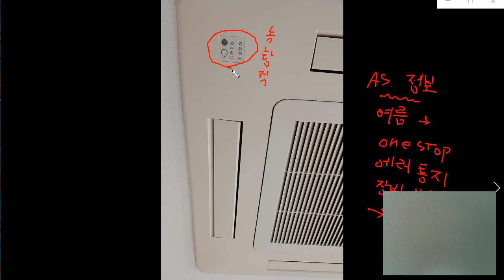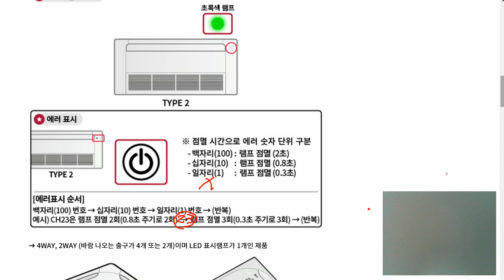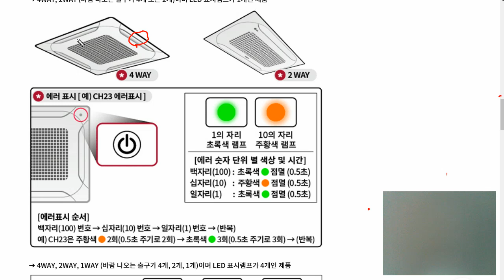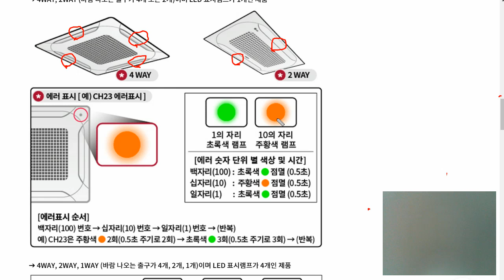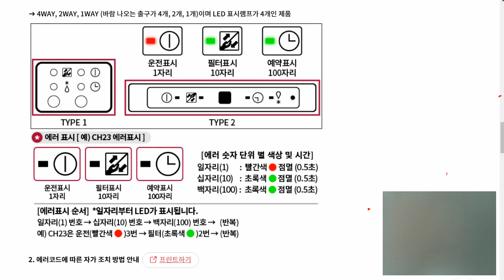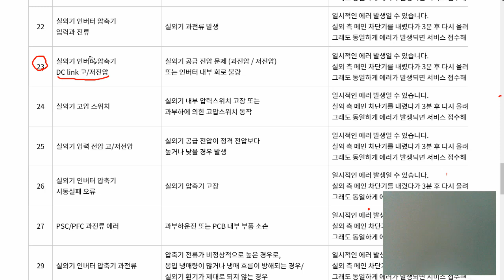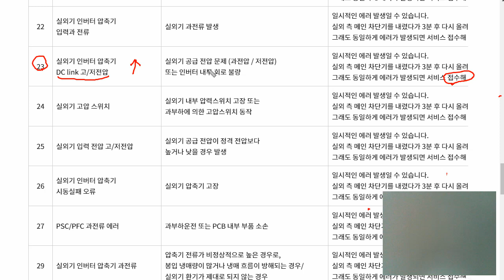시스템냉난방기에러코드읽는법,How to read system air conditioning error code.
이 동영상은 시스템에어컨의 에러코드읽는법에 대한 설명입니다. 시스템에어컨은 천정형에어컨입니다. 여름철 AS기사들이 가장바쁜시간 단한번의 방문으로 고장수리가 가능하게 미리에러코드를 알려주는것은 매우 중요한 포인터입니다. ONE WAY,TWO WAY, FOUR WAY에따라 에러코드를 인지하는 방법이 다릅니다. 본 동영상에서는 쉽지만 모르면 읽지못하는 시스템에어컨의 에러코드읽는법에대해 설명하겠습니다. Reading Error Codes On System Air Conditioning - A Quick Guide.This video explains how to read the error code of the system air conditioner. The system air conditioner is a ceiling-type air conditioner. It is a very important pointer to tell the error code in advance so that the repair can be done with just one visit during the busiest time for AS technicians in the summer. The method of recognizing the error code is different depending on ONE WAY, TWO WAY, and FOUR WAY. In this video, I will explain how to read the error code of the system air conditioner, which is easy but difficult to read if you don't know it.